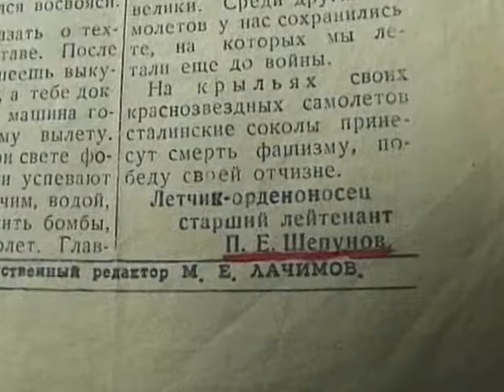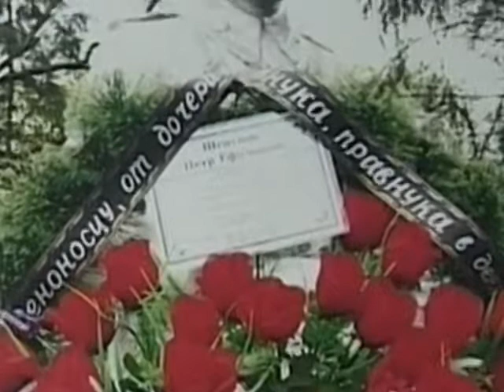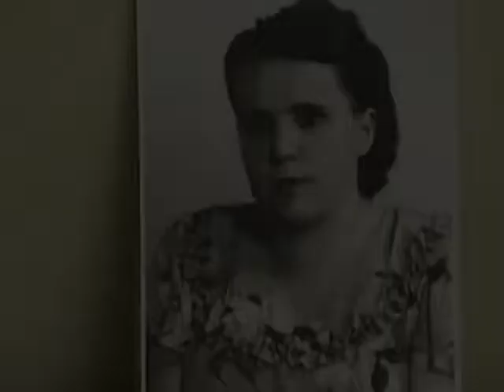Луганщина. Дорога донька Лорочка (2013)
Бойовий льотчик Петро Шепунов відправився на фронт у червні 1941-го, коли його дружина чекала дитину. А коли народилася дівчинка, то листи з фронту він незмінно адресував своїм найулюбленішим жінкам - дружині Олені та доньці Лорочці.
Схожі відео:
Луганщина. 48-ма паралель